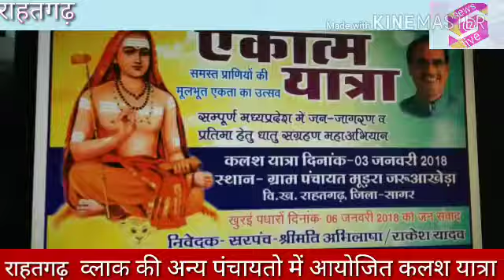Akatm kalash yatra, chandrapur janpad rahatgarh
News live-sanjay joshi rahatgarh sagar